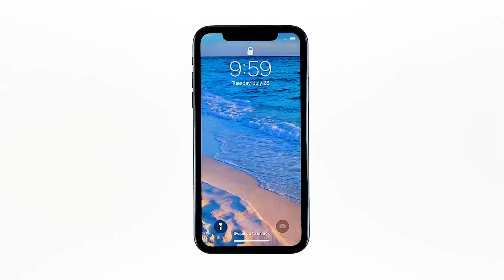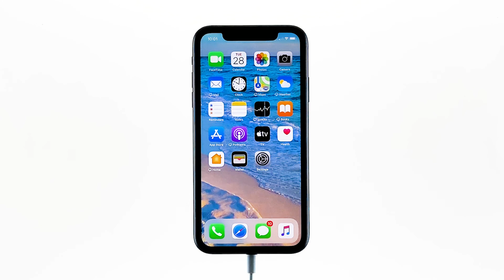iPhone X Stuck On Black Screen Of Death And Won't Respond After iOS 13.6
The Black Screen of Death or BSoD occurs every now and then but it doesn't necessarily mean it's a serious issue. Most of the time, it's just due to a firmware that crashed or stopped responding. You Should be able to fix it with a forced restart. Continue watching as this video might help you.